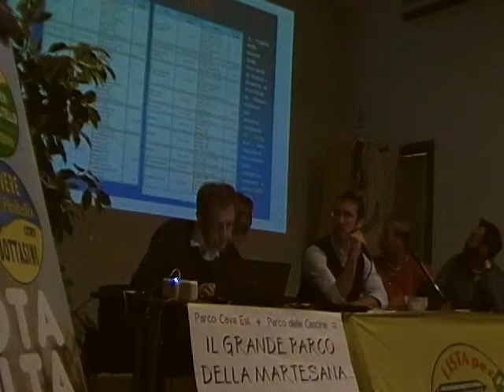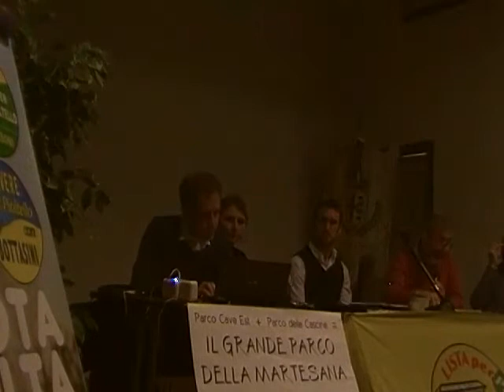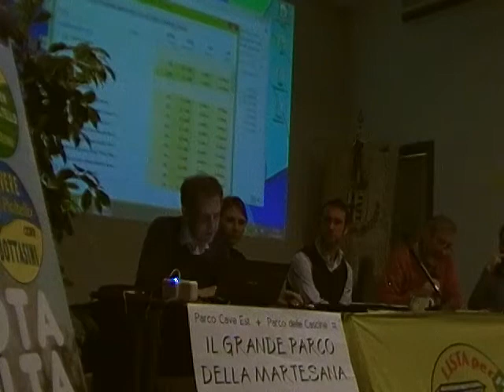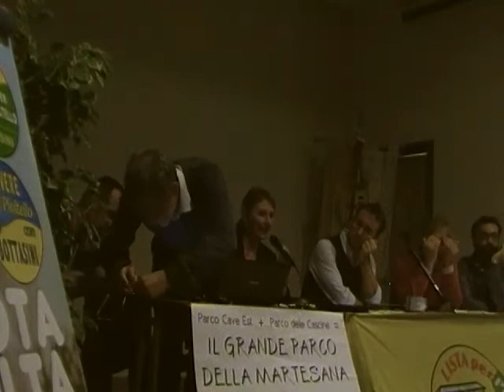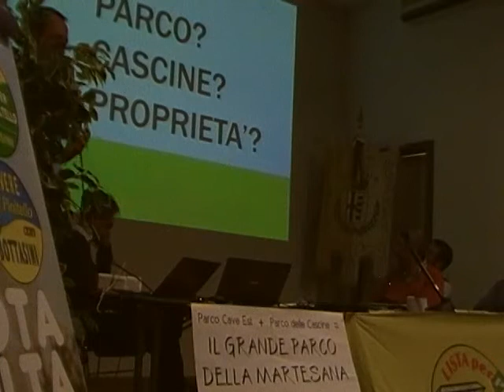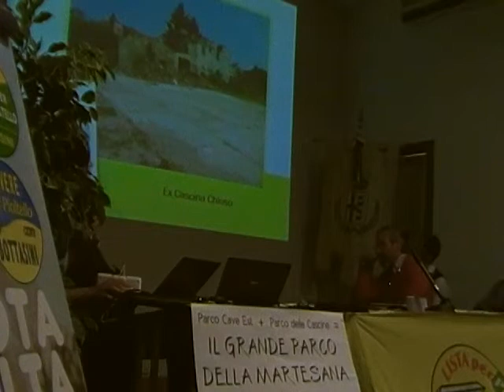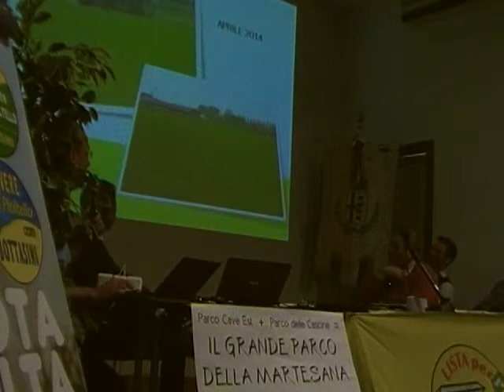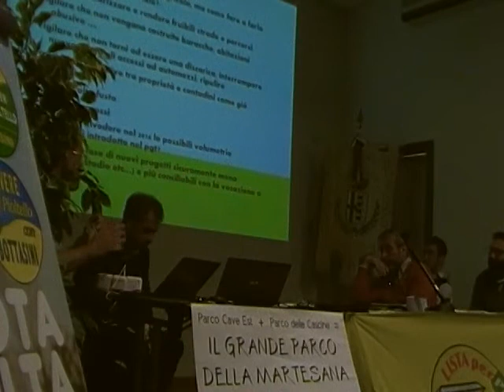Il Grande Parco della Martesana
Convegno per il Grande Parco della Martesana, come fusione del Parco delle Cascine di Pioltello col Parco Cave Est di Cernusco, Cologno, Carugate, Vimodrone e Brugherio. Organizzato da Lista per Pioltello, Vivere Pioltello, Vivere Cernusco con il Patto Civico, nella campagna elettorale per Bottasini Sindaco. 10 Aprile 2014